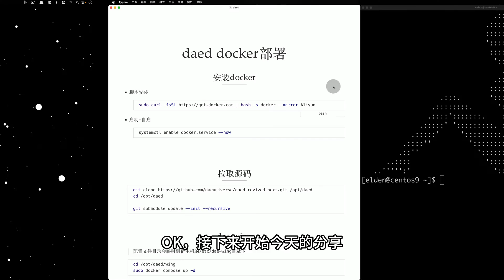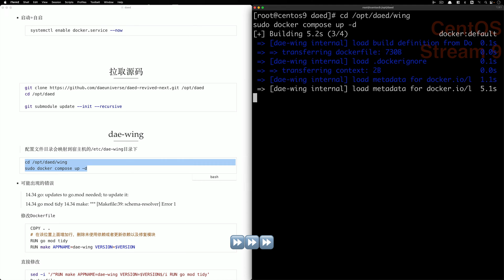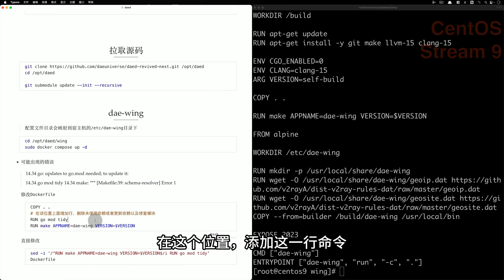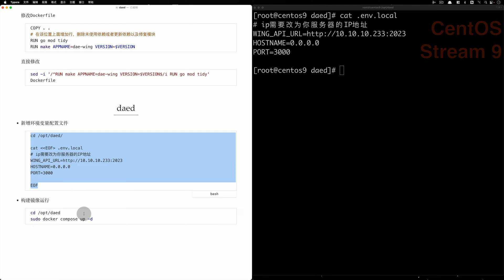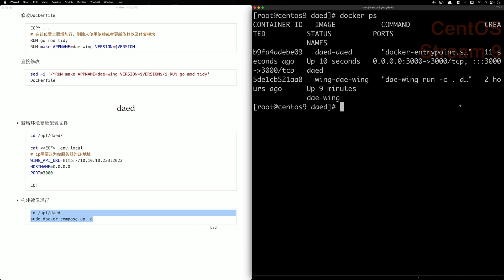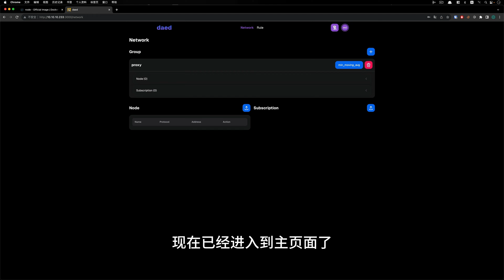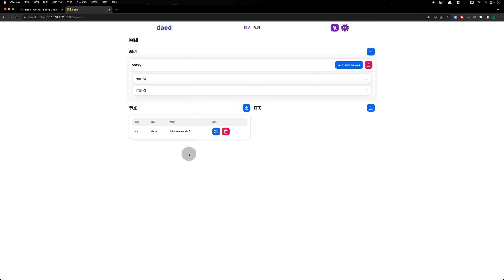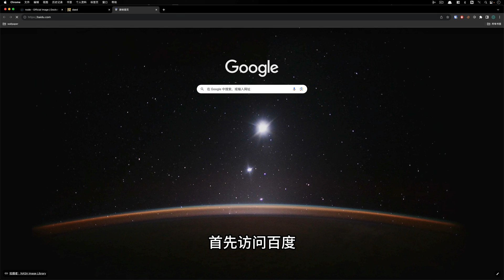【docker部署】daed - 大鹅Dashboard，专业吃鹅系列教程，daed+dae-wing 通过docker部署，基本配置使用 ，内核级高性能透明代理工具，Real Direct真直连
dae是一款基于eBPF技术的Linux高性能透明代理工具
本期视频和大家分享dae dashboard的docker编译部署
通过部署dashboard，就可以在web界面来管理dae

成为Dev分享YT会员还有赞助我❤️

时间线
00:00 安装Docker
01:09 dae-wing部署
03:08 daed部署
05:48 daed配置使用
08:05 测试